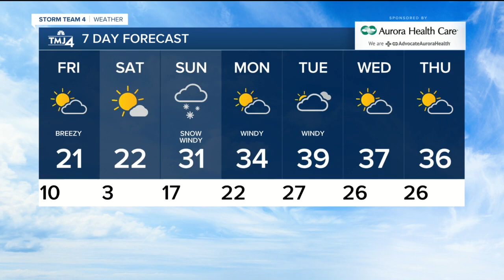More chilly days and snow on Sunday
Clouds are returning tonight with flurries and lows down to 10 in Milwaukee to 5 inland, but the wind is calm.